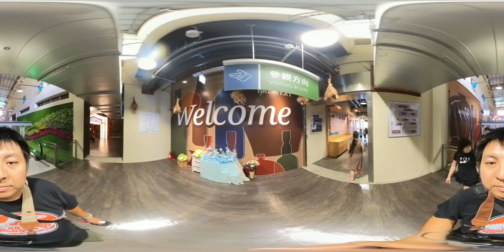【Taiwan 360】南投埔里酒廠 (Pooli Winery, Nantou County)